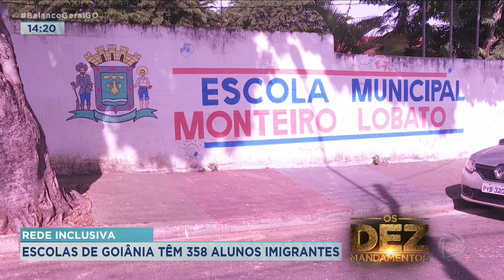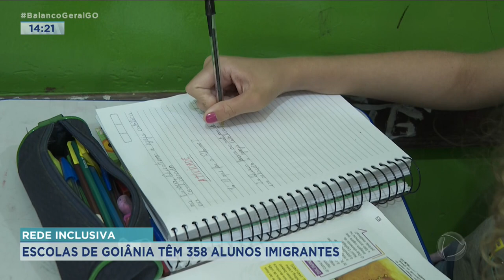REDE INCLUSIVA: ESCOLAS DE GOIÂNIA TÊM 358 ALUNOS IMIGRANTES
A SECRETARIA MUNICIPAL DE EDUCAÇÃO DE GOIÂNIA ESTÁ DISTRIBUINDO NAS ESCOLAS, UM MATERIAL DE APOIO PARA AJUDAR NO ACOLHIMENTO AOS ALUNOS IMIGRANTES MATRICULADOS NA REDE. JÁ SÃO 358 ESTUDANTES DE OUTROS PAÍSES QUE ESTÃO TENDO A OPORTUNIDADE DE CONTINUAR A VIDA ESCOLAR NAS UNIDADES MUNICIPAIS